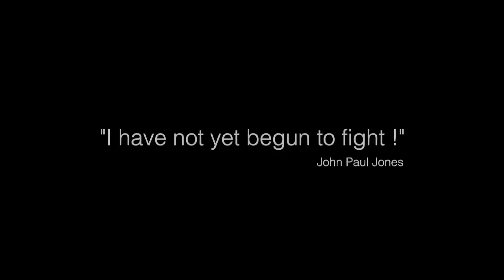NDA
and, there can't be better way to celebrate Siddaganga PU Student's achievement as he cracked NDA in 2022.🎖

Only Karnataka Candidate to Crack NDA in 2022.
Stages To Crack NDA.
How Can I Crack NDA.